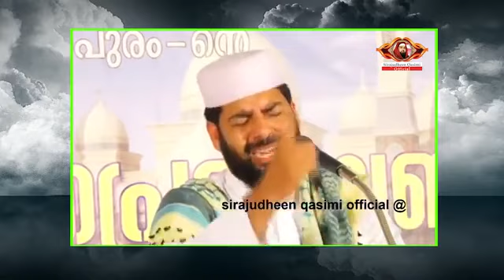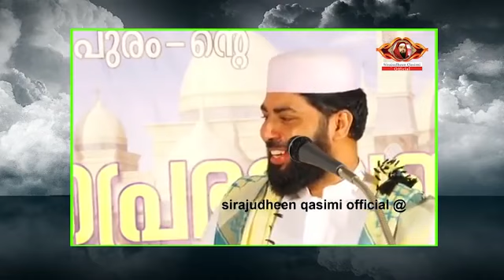സ്വഹാബിയെ കരയിച്ച കിഴവി|ചരിത്രം കേട്ടാല്‍ കരച്ചില്‍ വരും|SIRAJUDHEEN QASIMI LATEST SPEECH 2021